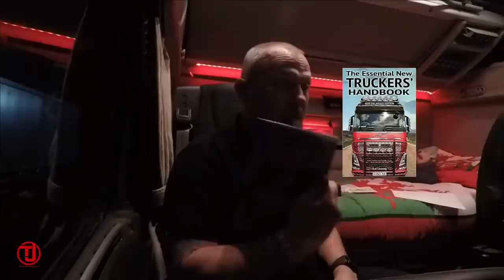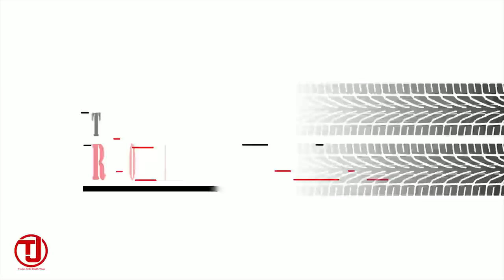Narrow Roads To Blaenavon Again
Eco Flow Link
EcoFlow is having Summer Sales from Jun 17th-Jul 13th on both Amazon and their official website, especially a surprise sales on Jul.12-13th Prime day sales